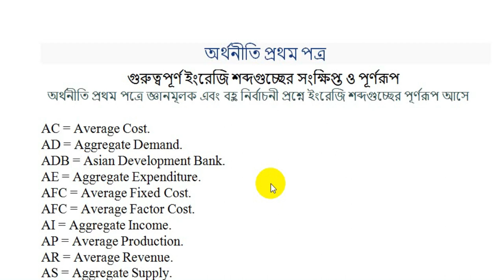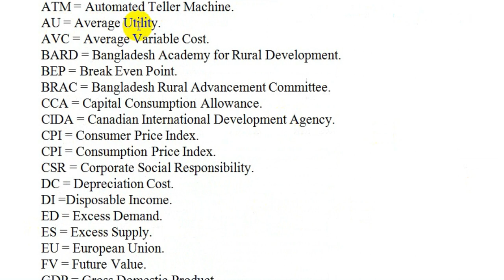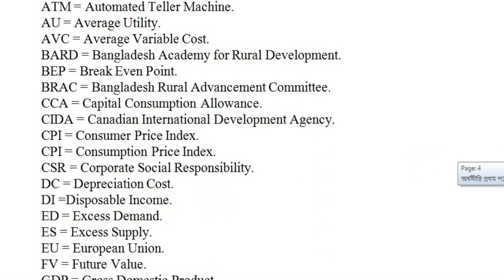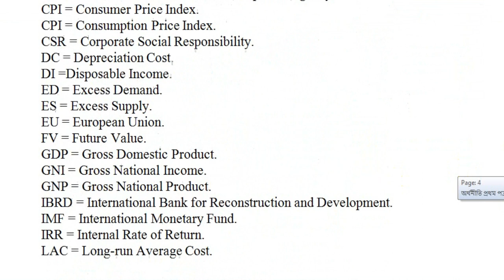এইচএসসি অর্থনীতি ১ম পত্র বহু নির্বাচনী প্রশ্নে ইংরেজি শব্দগুচ্ছের পূর্ণরূপ সাজেশন ২০২২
HSC Economics 1st Paper Mcq Suggestion 2022 | এইচএসসি অর্থনীতি ১ম পত্র   MCQ সাজেশন ২০২২
HSC Economic 1st paper mcq suggestion part 1, 2022|এইচএসসি অর্থনীতি ১ম পত্র নৈর্ব্যক্তিক সাজেশন ২০২২

hsc Economic 1st Paper suggestion 2022
hsc 2022 Economic 1st Paper cq suggestion 2022
Economic 1st Paper suggestion in hsc
Economic 1st Paper suggestion hsc 2022
hsc Economic 1st Paper
hsc 2022 suggestion
hsc Economic 1st Paper suggestion
এইচএসসি অর্থনীতি ১ম পত্র সাজেশন ২০২২
এইচএসসি অর্থনীতি ১ম পত্র সাজেশন
hsc short suggestion 2022
hsc exam 2022,এইচএসসি অর্থনীতি ১ম পত্র নৈর্ব্যক্তিক সাজেশন ২০২২
HSC Economic 1st Paper mcq Suggestion 2022
এইচএসসি অর্থনীতি ১ম পত্র নৈর্ব্যক্তিক সাজেশন